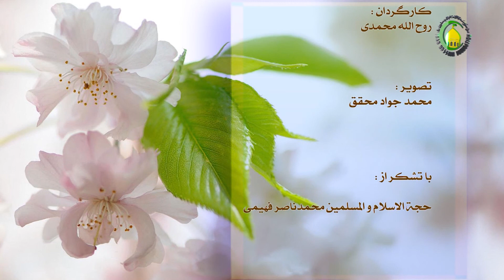64. مشروعیت ازدواج موقت - استاد : علی جمعه مظفری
در این درس با استفاده از آیه  24 سوره نساء مشروعیت ازدواج بیان گردیده و شواهد دال بر ازدواج موقت از این آیه و حکمت و فلسفة ازدواج موقت در کنار ازدواج دایم و ازدواج با کنیز بیان گردیده است و سپس به دلایل مخالفین ازدواج موقت از جمله نسخ به روایات و آیات دیگر مورد بررسی قرار گرفته و به آنها پاسخ داده شده است.